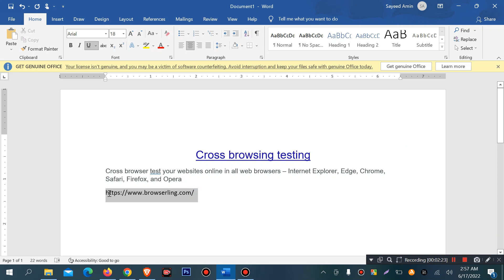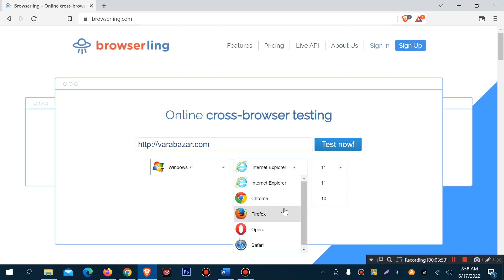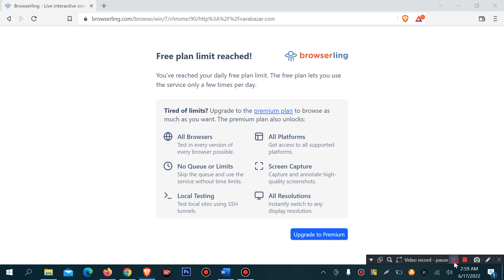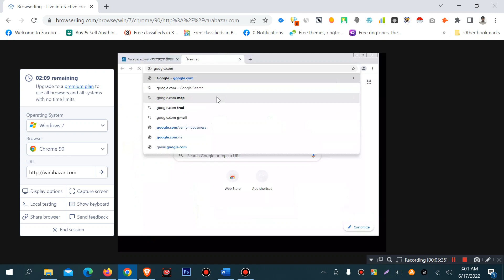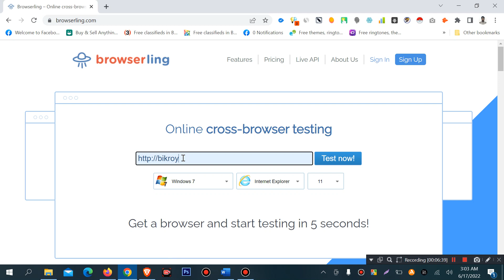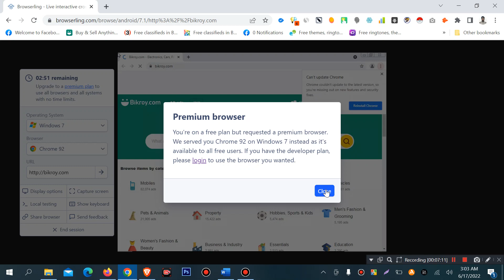Free Cross Browser Compatibility Checker | Live cross browser testing